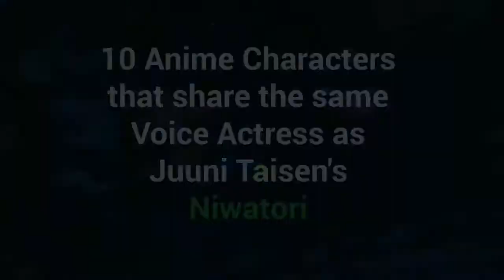10 Anime Characters with Same Voice Actor as Niwatori from Juuni Taisen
Ayane Sakura is the voice actor (seiyuu) of Niwatori (Ryouka Niwa) from Juuni Taisen (12 Zodiac Wars).
Here () the poll for the next character I will make.

Here the list of Niwatori's other roles:
1. Shizuku Hanaoka - Ballroom e Youkoso
2. Dairenji Suzuka - Tokyo Ravens
3. Uraraka - Boku no Hero Academia
4. Sawabe Tsubaki - Shigatsu wa Kimi no Uso
5. Tomori Nao - Charlotte
6. Isshiki Iroha - Yahari Ore no Seishun LoveCome wa Machigatte Iru. Zoku
7. Shimotsuki Mika - Psycho-Pass 2
8. Koshigaya Natsumi - Non Non Biyori
9. Gasper Vladi - High School DxD
10. Nagato - KanColle Movie